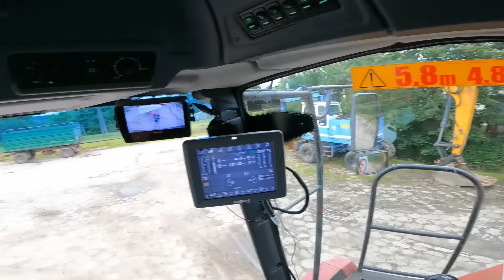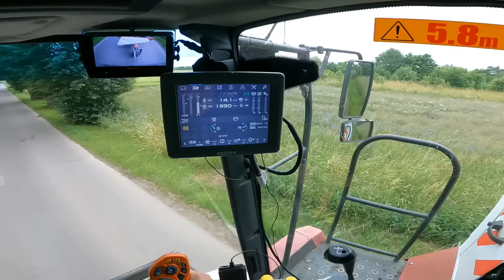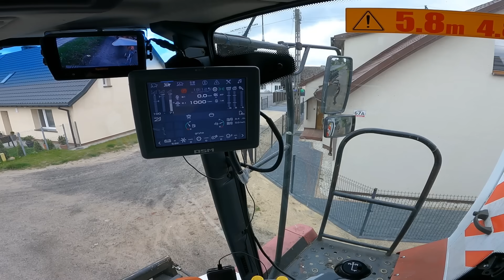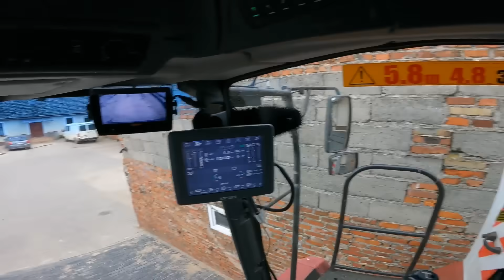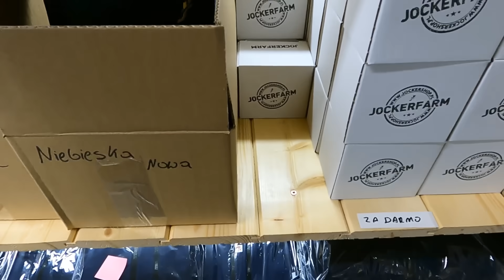KOMBAJN JUŻ W DOMU! ŻNIWA LADA MOMENT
Dzień dobry!

Nasza grupa!